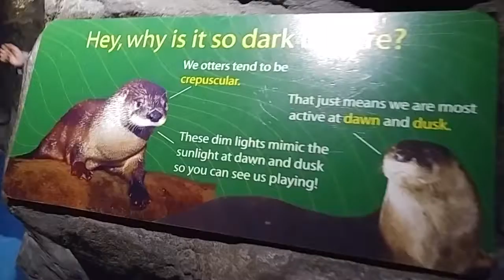Otters swimming at the Maritime Aquarium in Norwalk,Connecticut